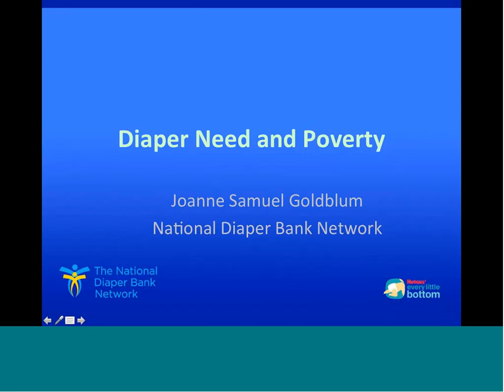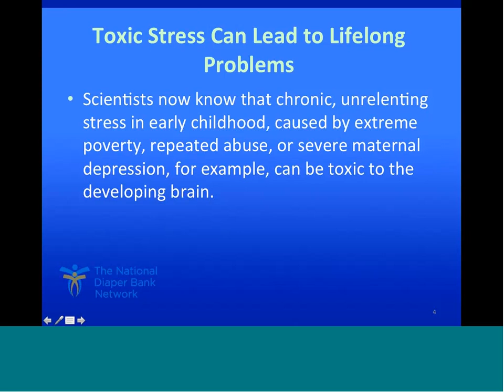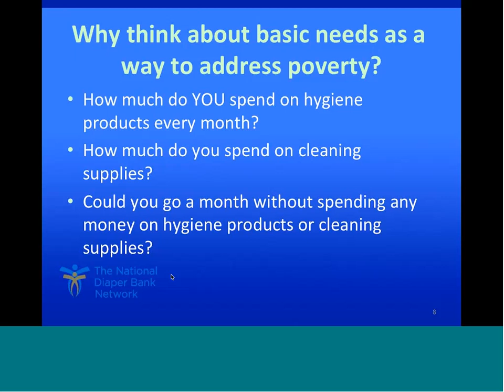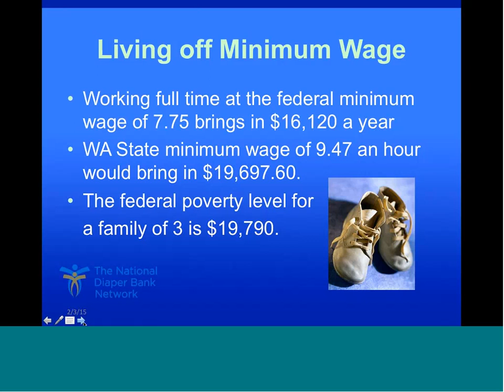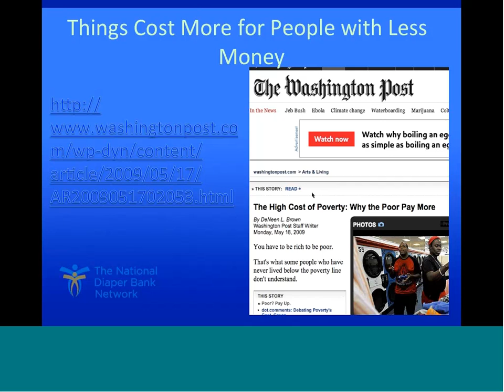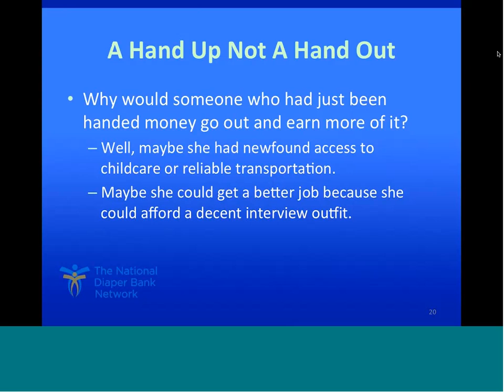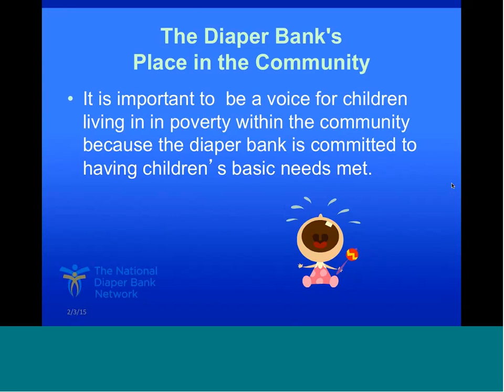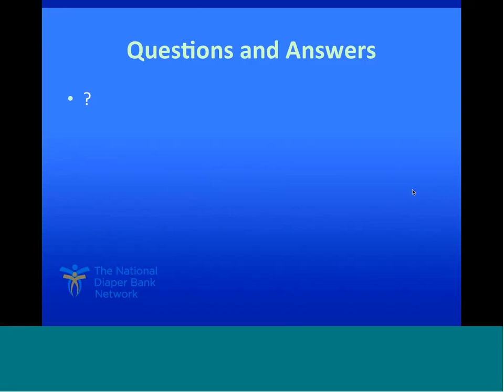NDBN Webinar - Talking about Diaper Need and Child Poverty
Hygiene products like soap, toilet paper, cleaning supplies feminine hygiene, and/or diapers are not considered as basic needs of families and children by government assistance programs. No funding is provided to help keep children and families clean and healthy.  National Diaper Bank Network Executive Director and Founder Joanne Goldblum discusses basic needs and how diaper need impacts children living in poor or low-wage families.